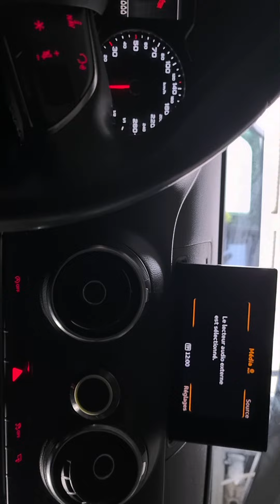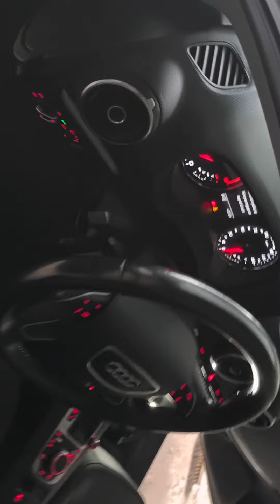mon chauffage marche pas audi golf